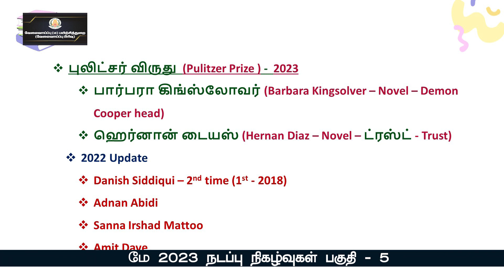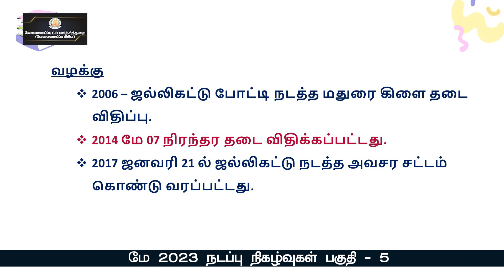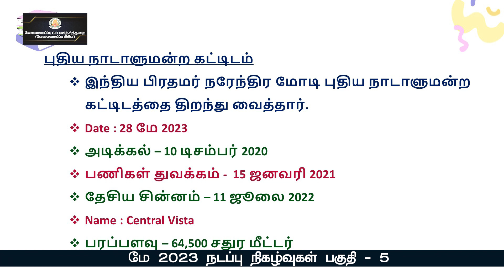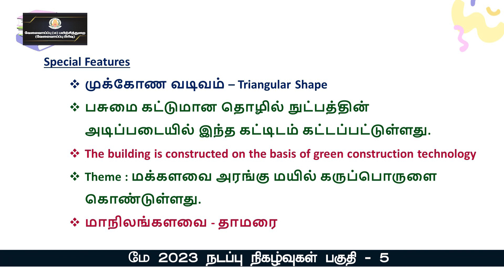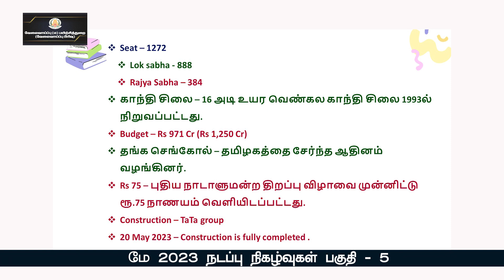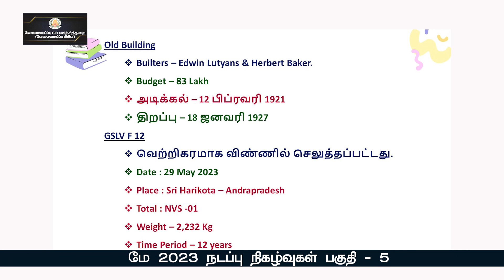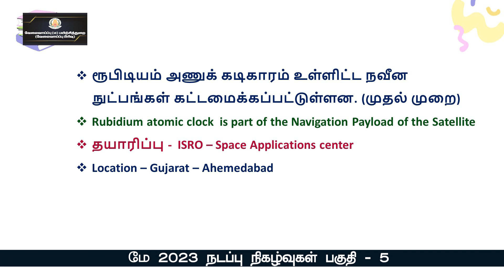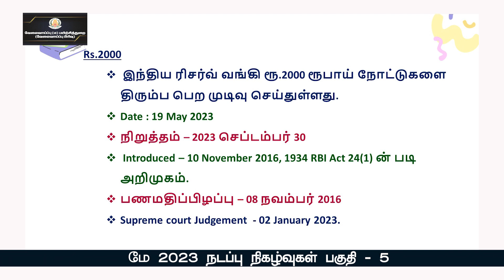KALVI TV | TNPSC | TNPSC_CUR_MAY23E | CURRENT AFFAIRS - MAY- 2023 - PART - 05 | MR.S.GOKULARAM